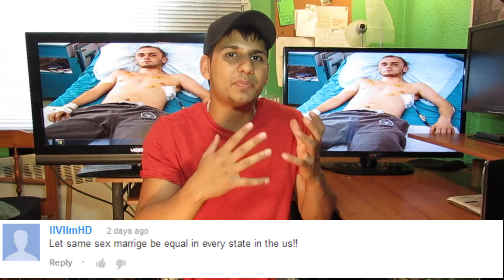Landon Dowlatsingh talks about Teacher Takes Students Virginity